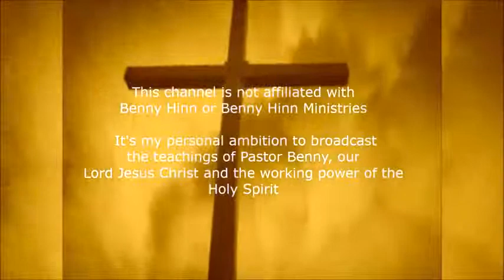Benny Hinn Heavy Anointing of the Holy Spirit 2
THE ANNOINTING OF THE HOLY SPIRIT